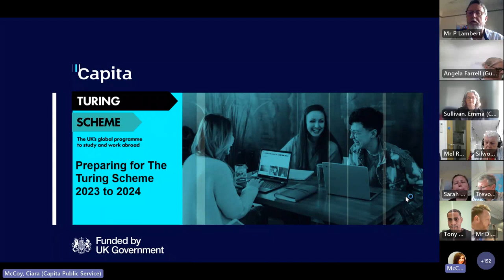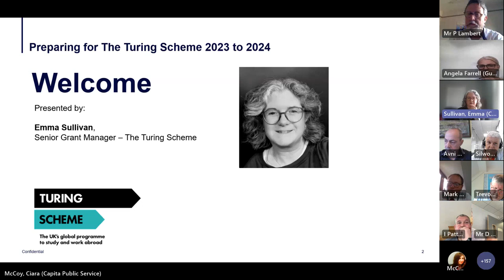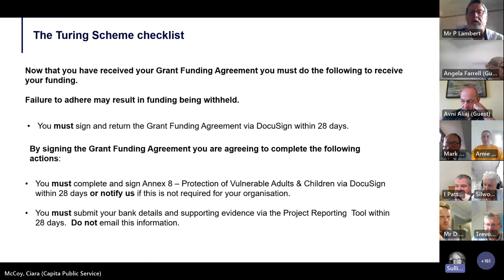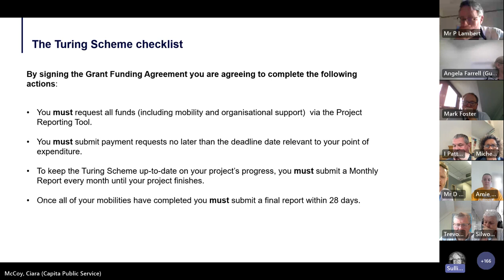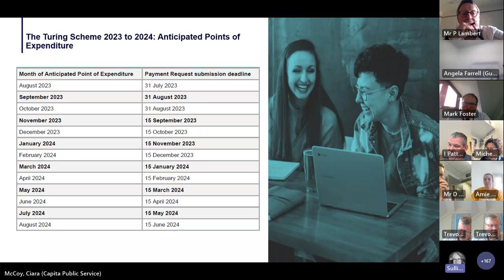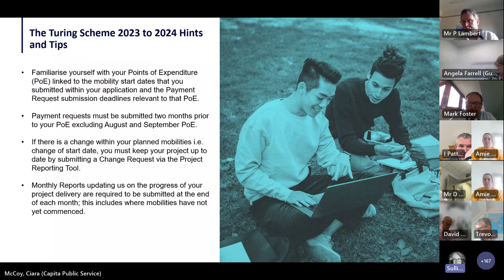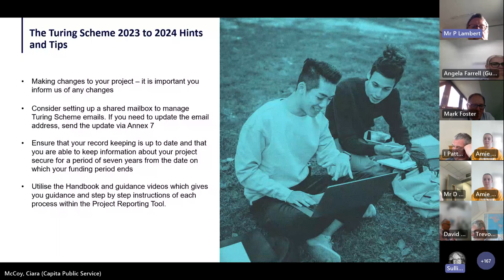Turing Scheme 2023 to 2024 Beneficiary Webinar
A FAQ guide of questions raised in this webinar can be found
BE SOCIAL WITH TURING SCHEME